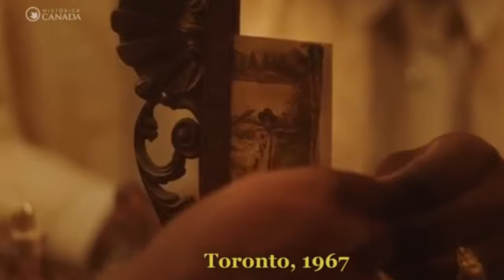JACKIE SHANE Any other way Music Reaction - What an amazing human to discover - First time hearing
JACKIE SHANE Any other way Music Reaction